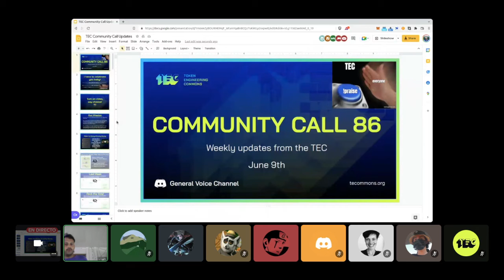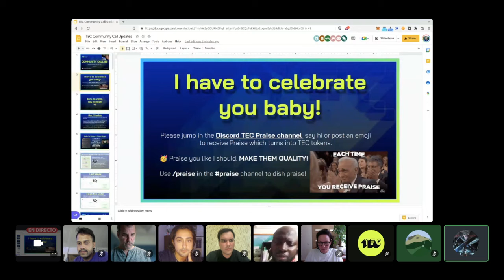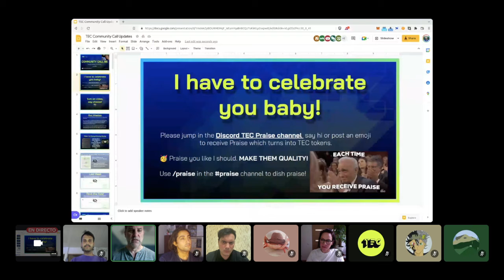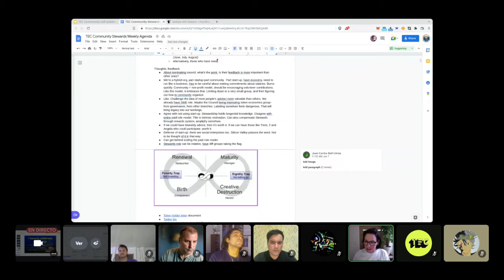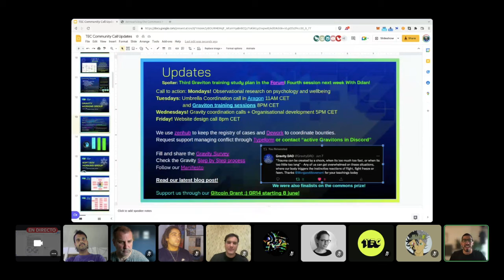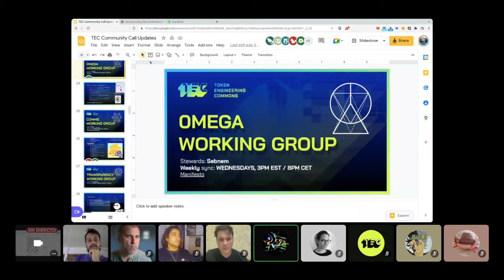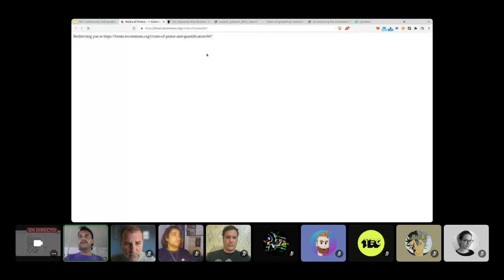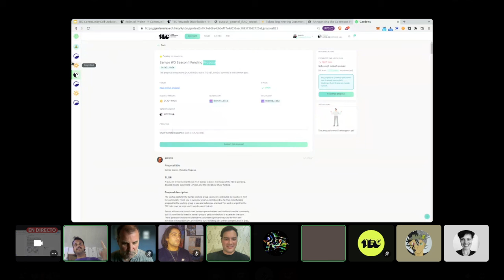TEC Community Call 86: WG updates and TEA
0:00 Intro
3:31 Praise Time!
19:47 Community Stewards
28:58 Gravity
32:36 Soft Gov
34:43 Communitas
36:54 Sampo
40:29 Omega
41:23 Comms
43:00 Transparency
45:08 Legal
45:52 Rewards
50:03 TE Academy